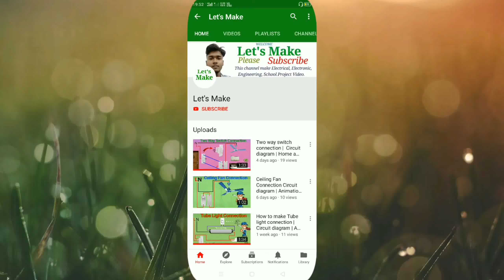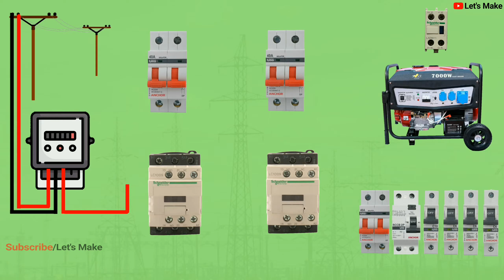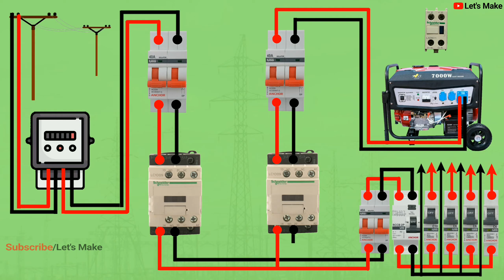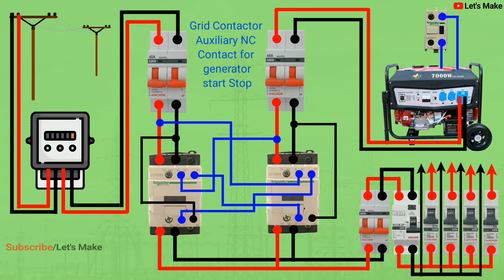Automatic change over switch for generator & grid.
Hello friends,
                         In this video I will show you how to connection  Automatic change over switch for generator & grid.